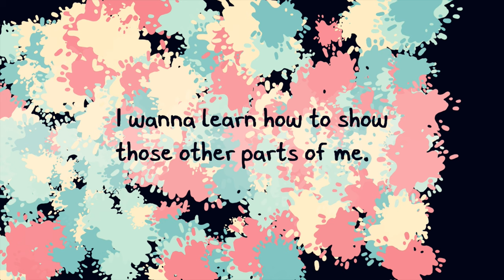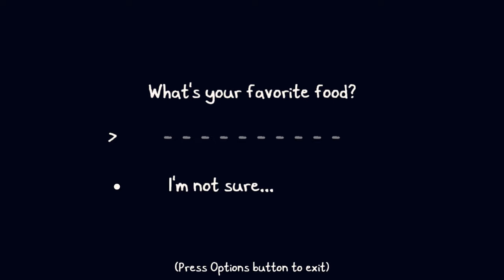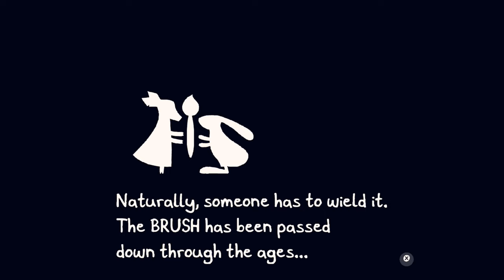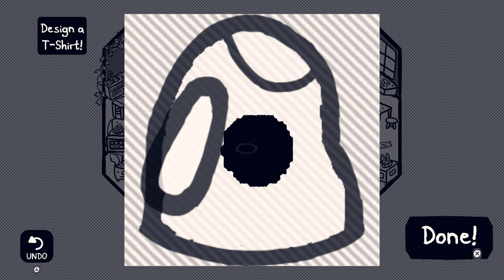Chicory: A Colorful Tale - Chapter 1: The Dark Forest - PS4 gameplay part 1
Chapter 1: The Dark Forest